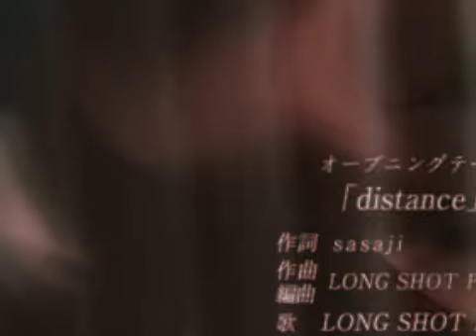Naruto Hal Om Meg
Well here is my new video. It has taken me four fricken months to make it. I cannot tell you how many times I couldnt figure out which clips to use next and I dropped it. Finally I have finished. Unfortunately, I shortened it a bit cus I got a little lazy but its still good. Actually... I think its my best yet XD
Oh and hopefully I'll be uploading another video... hopefully soon. Im trying to do an Anko and Orochimaru trib but so far Im having brain farts left and right
Song: Hal Om Meg
Artist: Nanne